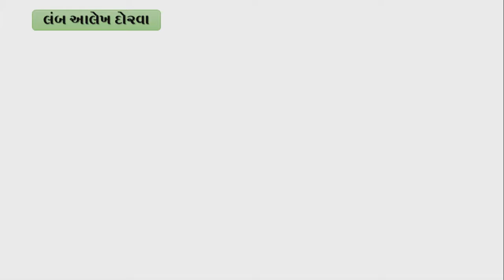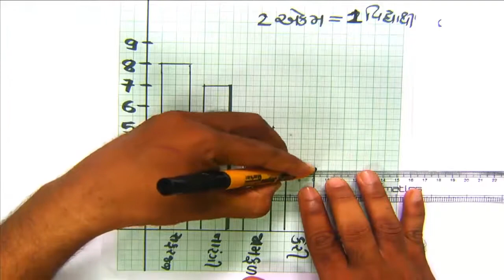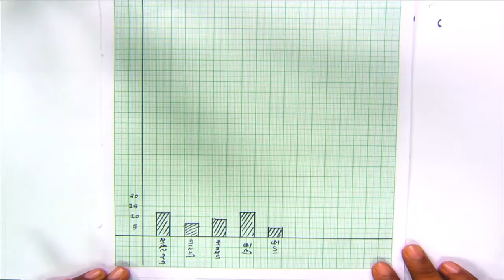Std 6 maths "ગણિત" chapter - 9 "માહિતીનું નિયમન" (Part 5) Mahitinu Niyaman gujarati ganit